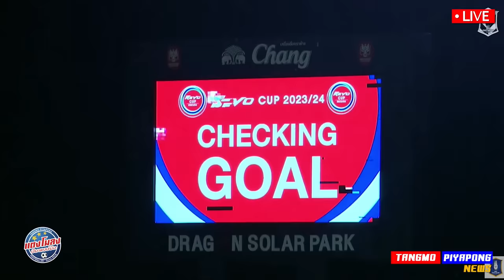ไฮไลท์ !! ธีรศิลป์ เล่นดีจัด !! เทพมุ้ย "บีจี ปทุม" เข้าชิง !! - แตงโมลง ปิยะพงษ์ยิง